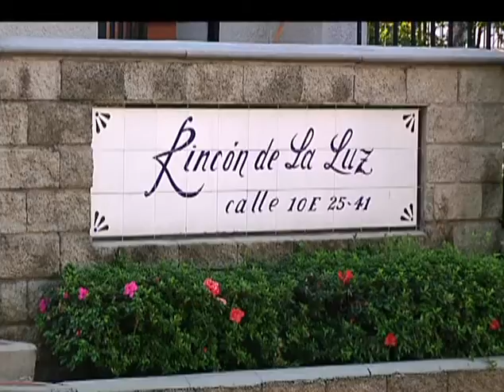Cierres y medidas para la implosión de la torre 5 de Space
Cierres de vías, evacuación de edificaciones vecinas y suspensión de los servicios públicos hacen parte de las medidas para la implosión de la torre 5 de Space.